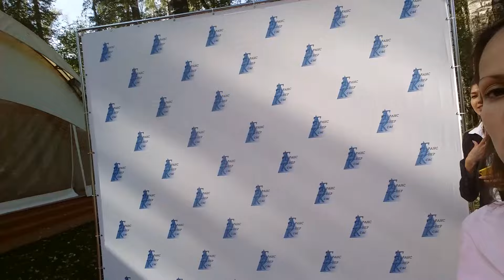Какой красивой была бы здесь свадьба Но сейчас корпоратив Видеоблог Ирины Корневой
Всем привет!
Вот и очередное мое видео!
Как обычно мы шутим и смеемся,  и с таким позитивным настроением организовываем и проводим корпоратив в очень красивом месте!
Я назвала это видео "Какой бы красивой была бы здесь свадьба!"
Но... сейчас корпоратив!
И, чтобы не быть голословной, мы уже бронируем эту площадку на следующий сезон.